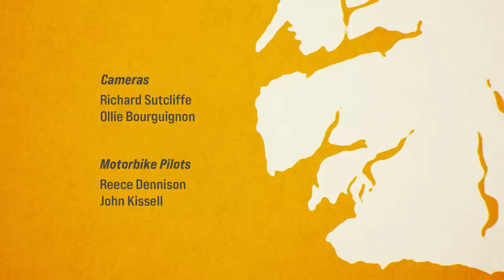2023 SBS Bank Tour of Southland Episode 1 - Stages 1&2 - Mon 30 October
Riders in the 2023 SBS Bank Tour of Southland take on the 166km Southland District Council Stage 2 from Invercargill to Lumsden, with a bit of gravel thrown for good measure.